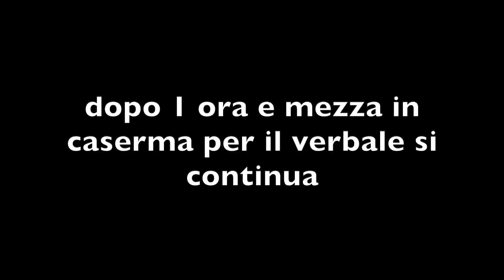ENDURO CON TURISTI PARTE 2 * finito malissimo 👮🏻‍♀️*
➜ INVIA QUI I TUOI MESSAGGI CON DOMANDE O PER CHIEDERMI QUALCOSA IN PRIVATO.

➜ Informazioni personali

• Nome: Chelini Gianluca
• Nato: Portoferraio,Isola D'elba
• Residenza: Portoferraio
• Professione: diplomato al CAT , creatore di contenuti (ci provo )
• Statura: 183cm

➜ Attrezzatura

• Iphone XR
• vari accessori gopro ( es. shorty, Rollcage